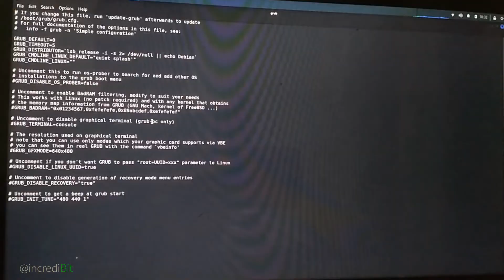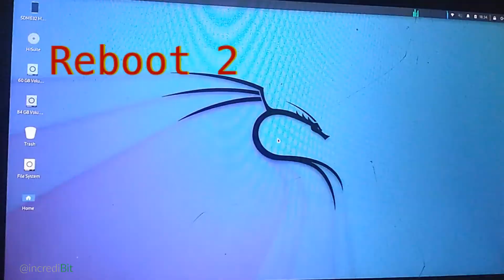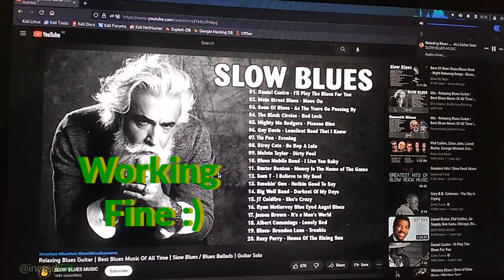Fix no sound on kali linux hp specter x360 notebook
how to fix no sound on kali linux 2022.4 on hp x360
how to fix no sound on hp notebook kali linux
hp specter x360 no sound on kali linux 2023

hp specter x360 no sound fix

_______syntaxx
Edit the line:
GRUB_CMDLINE_LINUX_DEFAULT="quiet splash'"
To:
GRUB_CMDLINE_LINUX_DEFAULT="quiet splash acpi_backlight=vendor acpi_osi='!Windows 2013' acpi_osi='!Windows 2012'"

incredibit